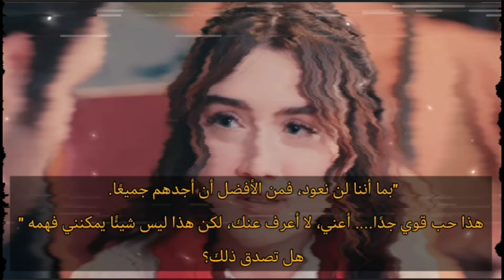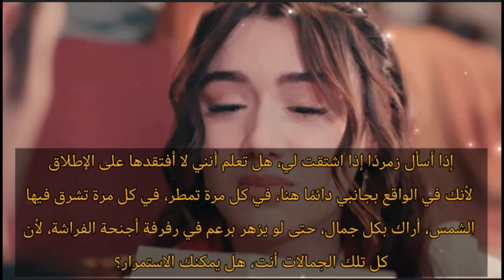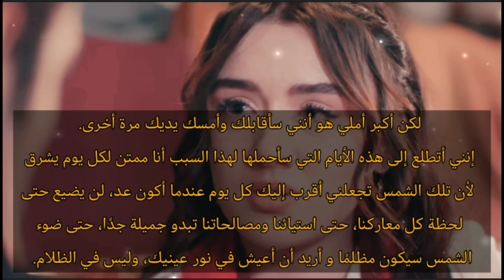ترجمة ملخص و قفلة الحلقة 71 من مسلسل رياح الحب